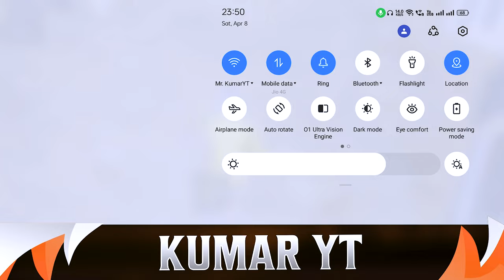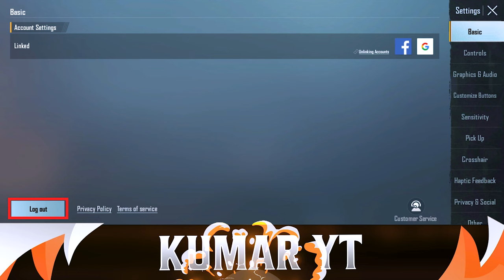Landing Glitch 🔥|| How to fix landing glitch bgmi/pubg || new tips and tricks bgmi/pubg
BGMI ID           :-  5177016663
BGMI NAME    :-  Mr。KumarYT
Tags (ignore)
fasr landing
new landing tricks
low and device lag fix
how to fix rendering problem in bgmi
hotdrop gltich bgmi
bgmim lag fix